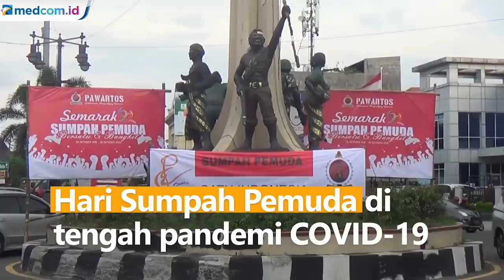Pandemi Tak Surutkan Semangat Warga Peringati Sumpah Pemuda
Pemuda dan elemen masyarakat di sejumlah daerah memperingati Hari Sumpah Pemuda. Pandemi tidak menyurutkan semangat masyarakat peringati sumpah pemuda.

Salah satunya di kawasan simpang Tugu Kartasura, masyarakat menggelar flashmob. Flashmob ini sebagai gambaran kekompakan pemuda serta gegap gempita merayakan Hari Sumpah Pemuda.

Sementara itu di Balikpapan, Dinas Pemuda Olahraga dan Pariwisata menggelar kegiatan peringatan sumpah pemuda di tengah pandemi COVID-19. Dalam peringatan ini sejumlah pemuda dan pemudi berprestasi mendapat apresiasi dari pemerintah.

Keberhasilan para pemuda dan pemudi ini diharapkan memberi motivasi kepada pemuda lainnya sehingga mampu bersaing dan berprestasi di kancah nasional maupun internasional.